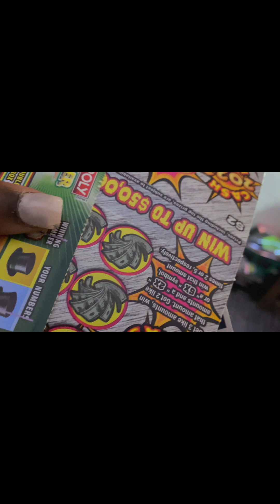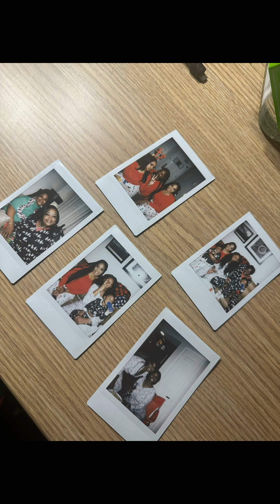Family Pajama Jam 👯‍♂️| Funny Game night 😂|| viral TikToks❤️ || playing meta quest ▶️